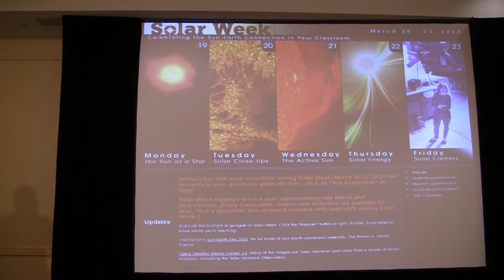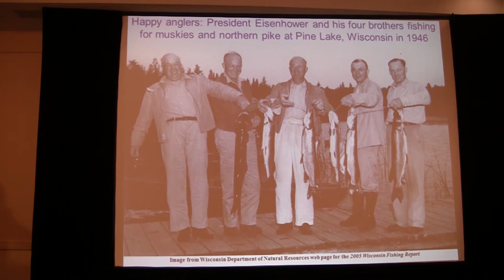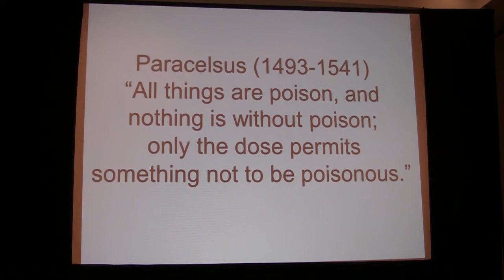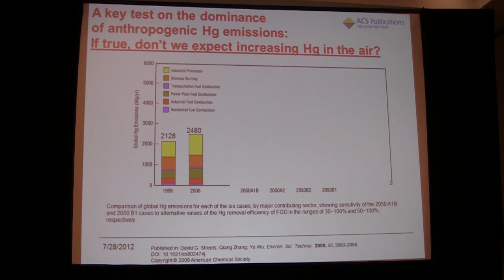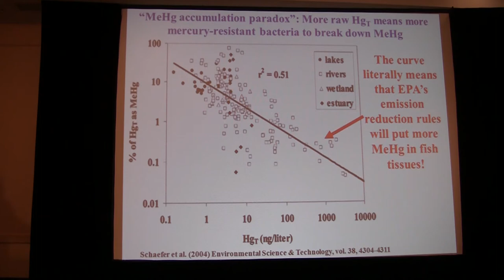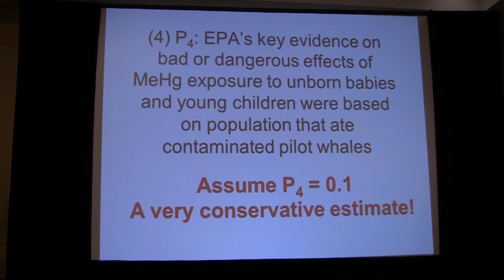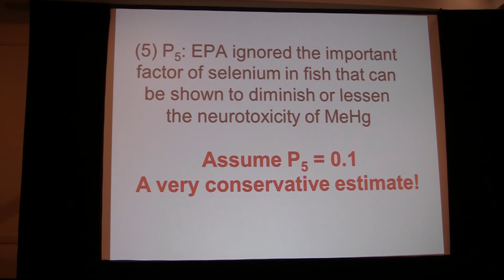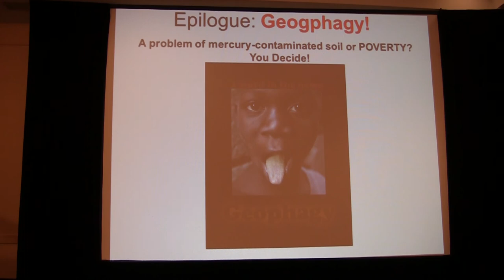Mercury Air Toxics Standards and the Extreme Punishment Agency (EPA). Willie Soon, Ph.D.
Dr. Soon, an astrophysicist, authored The Maunder Minimum and the Variable Sun-Earth Connection. From the 30th Annual Doctors for Disaster Preparedness Meeting, July 28, 2012. Held in Uniondale, NY on Long Island.